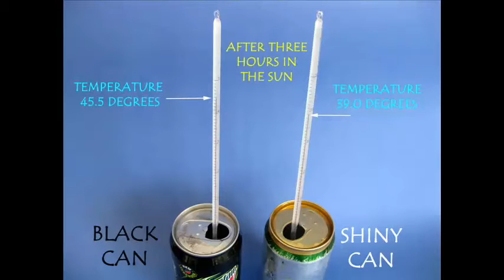Solar Heater | Nepali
In winters we wear dark clothes because they absorb a lot more heat.  You will need two aluminum cans – one black and the other shiny. Fill both cans to the top. With a thermometer measure the initial temperature of each can. Then keep both cans out in the sun for three hours. Later measure the final temperature of water in both cans. You will be surprised that the difference in temperature between the two cans is more than 6.5- degree Celsius. It shows that black absorbs a lot more heat.